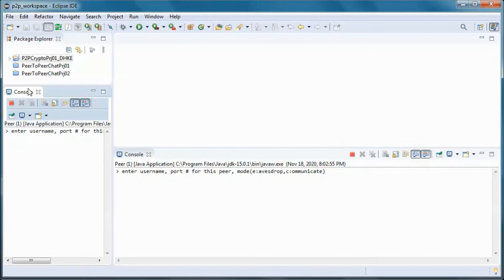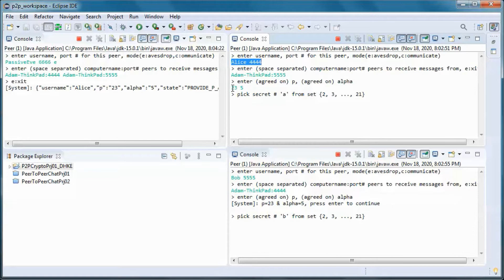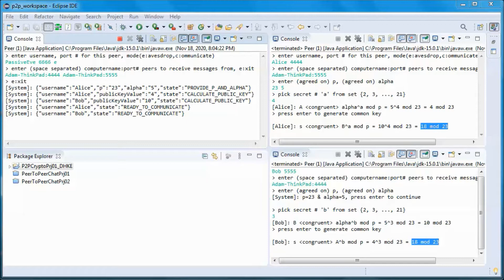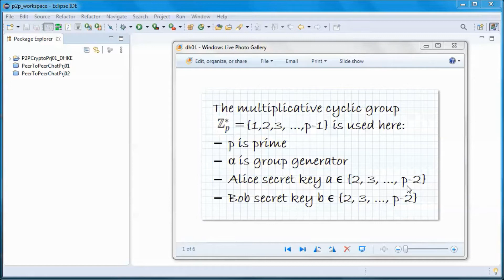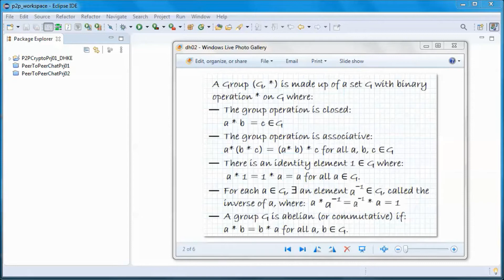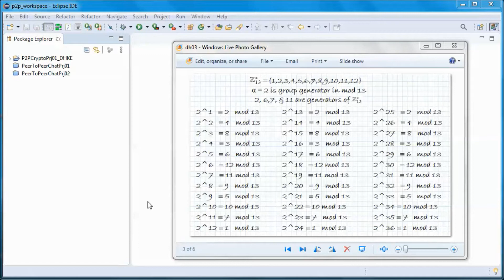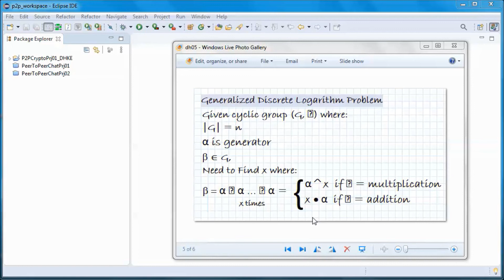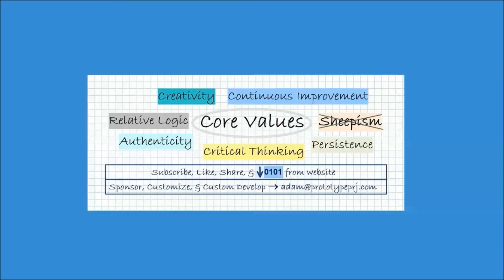Peer-to-peer (P2P) + Diffie Hellman Key Exchange (DHKE) + JAVA (public version)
00:07 demo prebuilt version of the application
01:20 quick intro to Diffie Hellman Key Exchange (DHKE)
02:12 (prime #) p and (primitive root modulo p) alpha
03:15 public key calculation
04:39 shared key calculation
05:40 what does PassiveEve needs to do in order to obtain the shared secret key
08:14 what is a group
09:43 what is a cyclic group, group generator
11:40 DHKE proof
12:45 what is the Discrete Logarithm Problem
13:38 what is the Diffie Hellman Problem
14:34 what is the generalized discrete logarithm problem
15:48 why 1 and p-1 are not included when picking the secret keys for both parties
17:30 download source code + members-only version of application